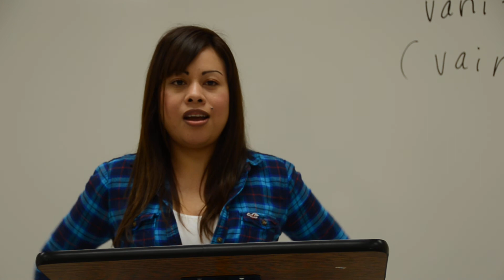MariaA-2 Minute Speech